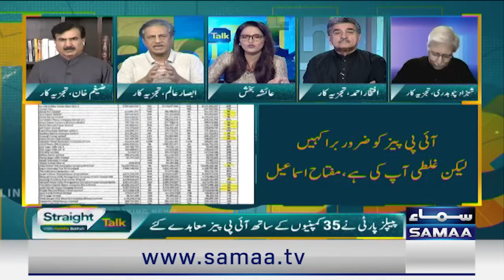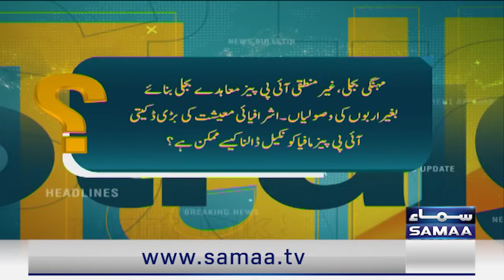Straight Talk With Ayesha Bakhsh | PTI Ban | Final Decision Arrived | Public Angry | SAMAA TV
Federal cabinet defers decision on PTI ban, Article 6 on Imran Khan

Imran Khan admits giving call for protest outside GHQ ahead of his May 9 arrest

Imran Khan refutes claims of inciting GHQ protests, calls May 9 riots ‘false flag operation’